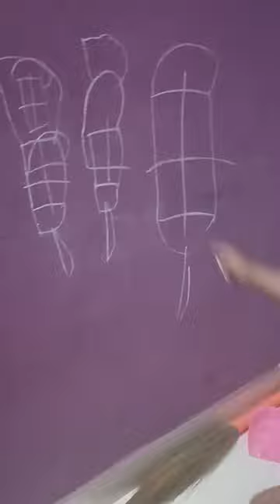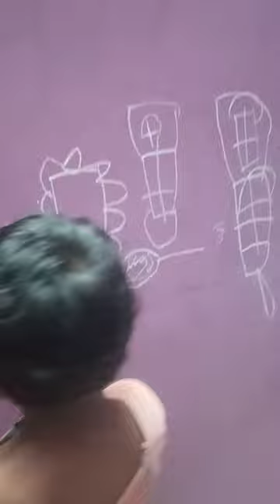hepsi drawing some pictures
hepsiba draws pictures little girl very smart# clever # kotte hepsiba reddy#